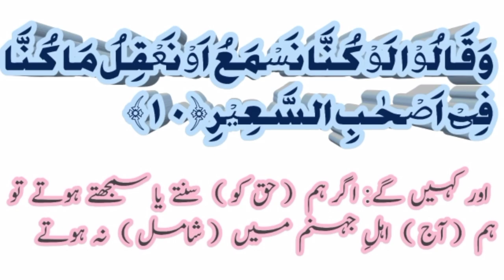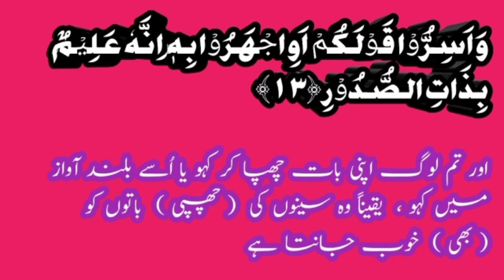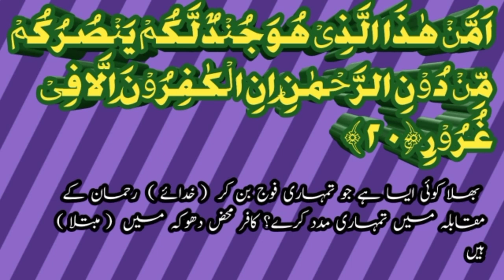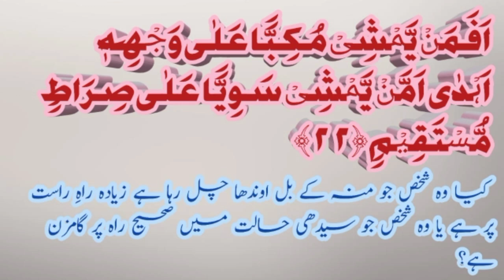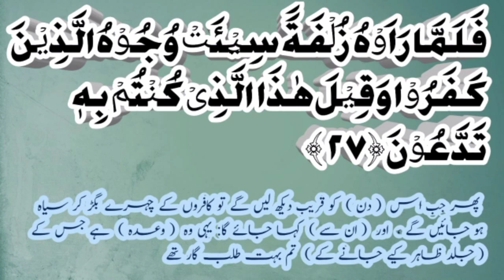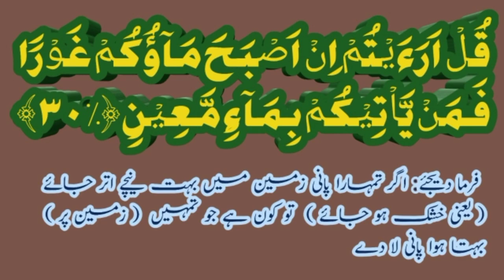Surah Mulk Full HD || Surah Mulk with Arabic text || Surat Al-Mulk Recitation || سورہ الملک